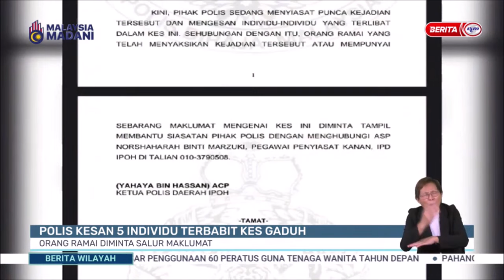29 JULAI 2023 – BERITA WILAYAH-POLIS KESAN 5 INDIVIDU TERBABIT KES GADUH